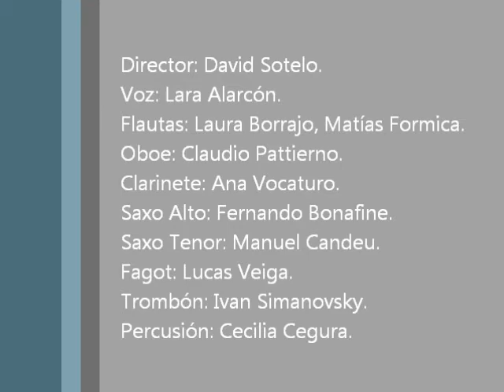MULTIVAC ENSAMBLE - Animales de los Espejos (Lara Alarcón).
MULTIVAC  ENSAMBLE
Director: David Sotelo.
Voz: Lara Alarcón.
Flautas: Laura Borrajo, Matías Formica.
Oboe: Claudio Pattierno.
Clarinete: Ana Vocaturo.
Saxo Alto: Fernando Bonafine.
Saxo Tenor: Manuel Candeu.
Fagot: Lucas Veiga.
Trombón: Ivan Simanovsky.
Percusión: Cecilia Segura.